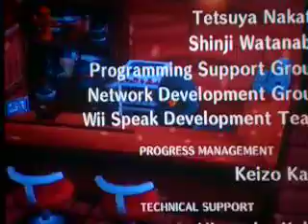K.K.- K.K. Metal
This is K.K. off Animal Crossing for wii singing K.K. Metal